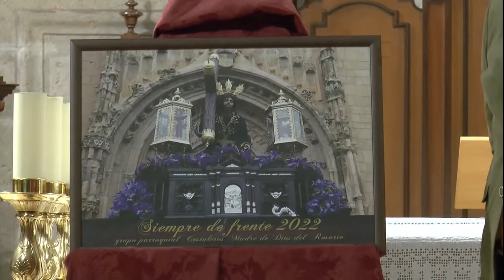El Grupo parroquial Costaleros Madre de Dios del Rosario celebran el X Pregón del Costalero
El grupo parroquial Costaleros Madre de Dios del Rosario, han presentado en la Iglesia de la Asunción de Ntra. Sra. el cartel anunciador y el X Pregón del Costalero a cargo de D. Enrique Galán Ruedas, párroco de la Asunción de Ntra. Señora.